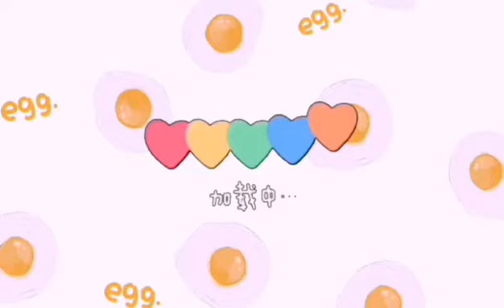看影片， 学知识 -幼儿教育系列 [点， 线， 面]- Part 2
Part 2 小朋友， 了解了点● 线~ 面■ ， 跟着鸡蛋老师一起画一幅《我去旅行》吧!